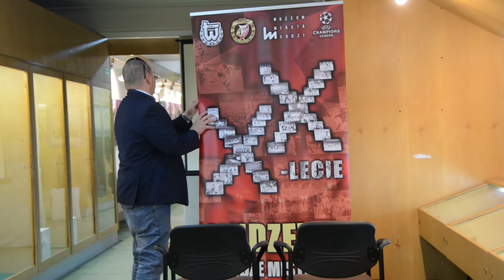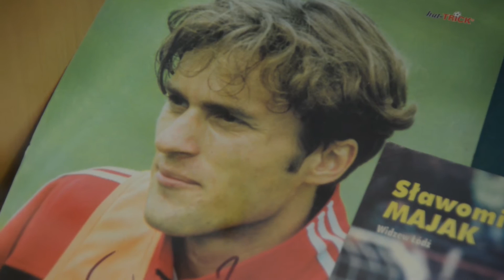Widzew w Lidze Mistrzów - 20 lat po sukcesie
Bilety, proporczyki, stroje i wiele innych pamiątek związanych z występami piłkarzy Widzewa w Lidze Mistrzów w sezonie 1996/97 można oglądać na wystawie w Oddziale Sportu i Turystyki Muzeum Miasta Łodzi. Na ekspozycję "Widzew w Lidze Mistrzów - 20 lat po sukcesie" zaprasza radny Marcin Chruścik.